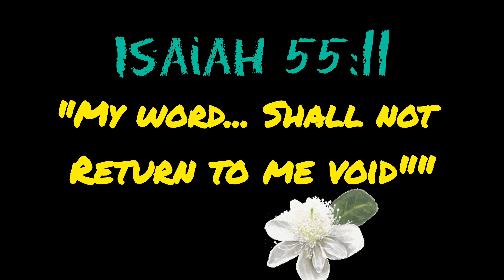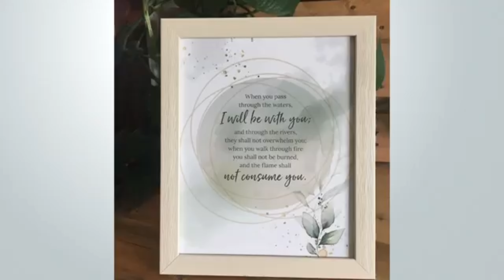Mission Story for Youth and Adult: "HOME TRANSFORMERS" February 3, 2024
Mission Story for Youth and Adult in Indian Sign Language. Adventist Deaf Ministries, Adventist Possibilities Ministries, Southern Asia Division of SDA.